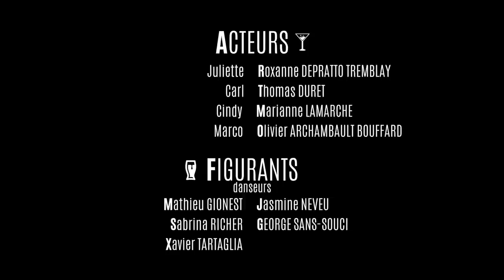NEUFCENTNEUF - Court-métrage - Conservatoire Lassalle 2014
NEUFCENTNEUF
Réalisation: Élizabeth Soucy
Scénario: Cédrick Marchand et Élizabeth Soucy
Direction photo: Cédrick Marchand et Liliana Saavedra
Direction artistique: Delphine Roy
Direction du son: Marc-Antoine Dupuis
Montage: Cédrick Marchand et Liliana Saavedra

Acteurs:
Juliette: Roxanne Depratto Tremblay
Carl: Thomas Duret
Cindy: Mariane Lamarche
Marco: Olivier Bouchard Archambault.

Projet étudiant des finissants des groupes de photo-cinéma et de communication du Conservatoire Lassalle.

Prix lors de la soirée Vertigo 2014 au cinéma Du Parc:

Meilleure interprétation féminine: Marianne Lamarche.
Coup de coeur du public.

Tout droit réservé.